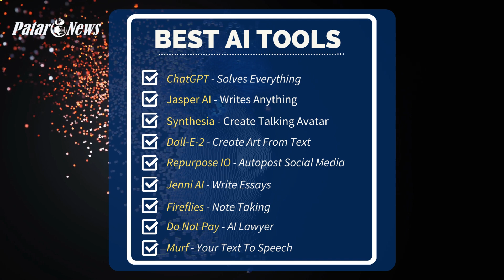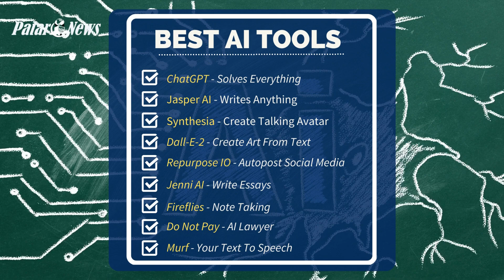Best AI Tools - *You Need To Know Now For AI Marketing*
The best AI tools you need to know now for AI marketing in 2023.

AI tools are software programs or applications that use algorithms and artificial intelligence to automate tasks, solve problems, and make decisions. AI tools can be used for a variety of tasks such as data analysis, natural language processing, computer vision, and more. AI tools can be used to identify trends, classify data, and find patterns, allowing businesses to make informed decisions faster and more accurately. AI tools are becoming increasingly popular and are being used in a wide range of industries, from healthcare and finance to manufacturing and retail. The most common one is for AI marketing.

AI tools can be used for many different applications, such as natural language processing, image recognition, robotics, and more. AI technology is quickly becoming an integral part of many businesses and organizations, helping them to make more informed decisions and become more efficient.